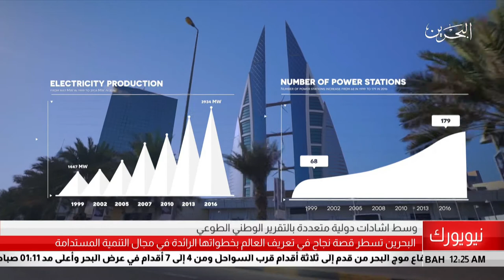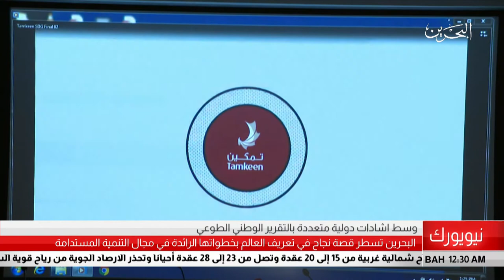البحرين مركز الأخبار : البحرين تسطر قصة نجاح في تعريف العالم بخطواتها الرائدة في التنمية المستدامة